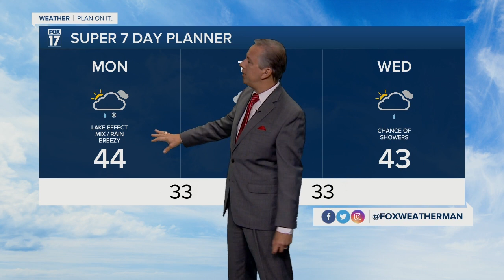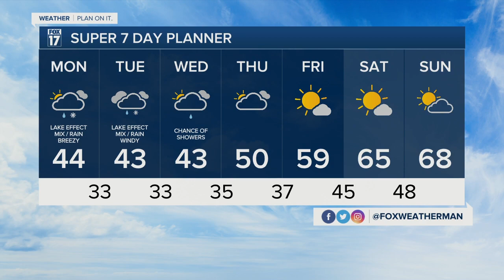Monday Morning Forecast October 17, 2022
Mostly Cloudy, Breezy, Cold, Few Showers